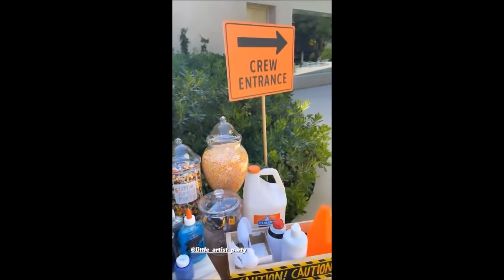Kylie Jenner | Psalm’s Birthday & Mother’s Day 💐